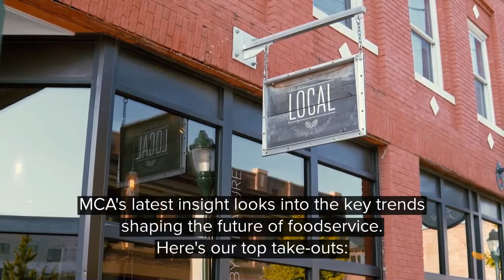10 Years Of Eating Out - Key Trends & What Lies Ahead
What does the next decade of eating out look like? What trends can we expect? Mary Heimsath from leading food and drink marketing agency take a look at the latest trends from MCA and summarises them into the future of foodservice.